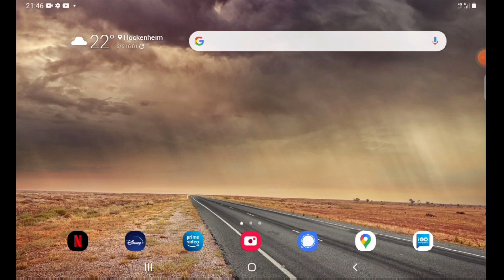¿CÓMO ENCONTRAR PARKING CUANDO TODO ESTÁ LLENO?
Nos pasa a todos, estamos acabando una jornada de trabajo, nos queda poco tiempo para conducir y solo encontramos parkings llenos, ahí es cuando nos pega la desesperación ¿Qué hacer ahora? ¿donde conseguir un parking? Como para todo hay siempre una solución, he hecho este video para ayudar a los compañeros nuevos chóferes a salir de esta situación enseñando como encontar un sitio para aparcar y no pasar del tiempo de conducción del tacografo.
Un saludo grande y que Dios te bendiga siempre.
BUENA RUTA.

SI TE GUSTA LOS VÍDEOS Y QUIERES APOYAR EL CANAL PUEDES HACER UNA DONACIÓN DE CUALQUIER IMPORTE EN ESTE ENLACE: